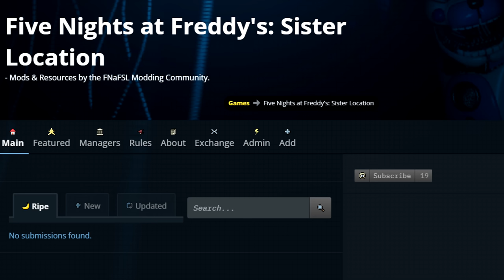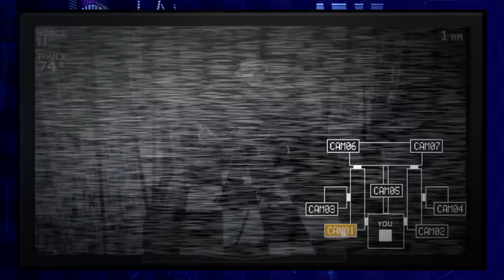I Do Not Like Sister Location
Five Nights at Freddy's: Sister Location is easily one of the most popular entries in the entire series. It's a game loved by many, hated by many, and every other possible opinion you can think of in-between. Where do I stand? Well, that's what this video is all about. Come on over, sit down, grab some popcorn, and let me explain to you why FNAF Sister Location is my LEAST FAVORITE GAME from any of the Scott Cawthon entries in the series! I hope you all enjoy my longest video EVER!

Thank you to @Pastraspec for doing a segment of this video! Please check out their upcoming series "Dreams of an Insomniac" coming out this Halloween!

Thank you to @glaggot for the hilarious thumbnail!

And finally, thank you to @nikolasines for providing a majority of the Sister Location footage used in this video since my main recording messed up!

- TIMESTAMPS -

0:00 - Intro
2:41 - Looking Back At The Previous FNAF Games
5:19 - The Shaky Vent
6:07 - Intro To Sister Location
6:43 - Replayable? Not Really...
7:30 - The Shaky Vent Part 2
8:58 - Box Art Rant
11:09 - Circus Baby: Is She REALLY The STAR?
14:03 - The Jumpscare Rankings/Rant
16:32 - Pastra Presents: Sister Location's Story
23:20 - It's FINALLY Time...
24:03 - The PERFECT YouTuber Game?
26:05 - Night 1
33:37 - Night 2
41:57 - Night 3
46:29 - The Gameplay Rant
49:00 - Night 4
55:17 - Night 5
58:16 - The Baby Minigame Rant
1:00:50 - Ennard Night
1:04:29 - The Custom Cursor Rant
1:05:18 - Music Is Gud
1:05:45 - The End!